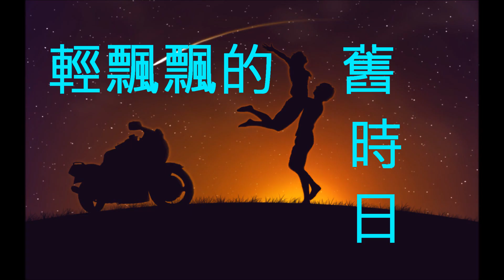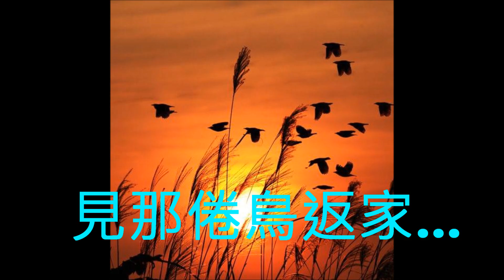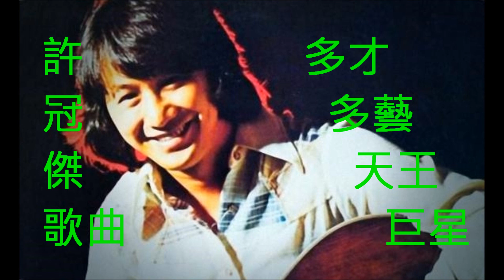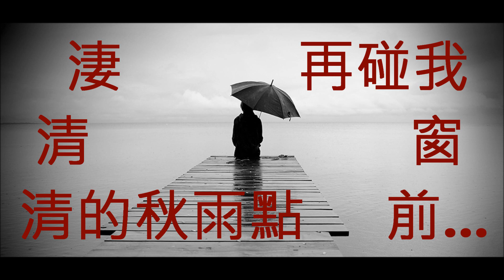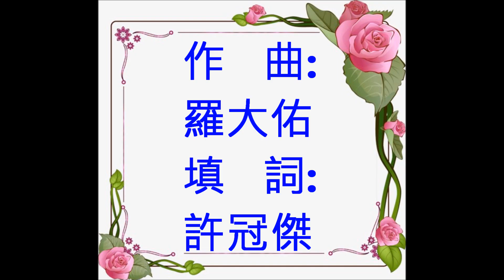NO:273 阿郎戀曲- 許冠傑(粵語) (娛己娛人卡拉OK) - 特大字幕MV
阿郎戀曲(粵語)許冠傑(戀曲1990國語)
作曲:羅大佑   填詞:許冠傑

水汪汪的黑眼睛  笑態多親善
妳面容上的改變  腦裡未移遷
輕飄飄的舊時日  悄悄地飛逝
數載如夢煙般消   回首那堪計

&風瀟瀟的漫長路  妳隻身飄零
仍在尋覓妳蹤影   杳杳象流星
黑漆漆的孤枕邊  記你的溫柔
破曉乍醒多空虛   難可再擁有

抬頭遙望天邊隱隱  見那倦鳥返家
妳可會像他不久   便再歸家
但願重拾美麗往昔  再見妳一面
一生匆匆怎捨浮雲和藍天

淒清清的秋雨點   再碰我窗前
妳別離後的轉變  我永是魂牽
孤單單的身影中  那痛苦失落
永不咎往昔恩怨   情於妳心托 #
(音樂間奏)&